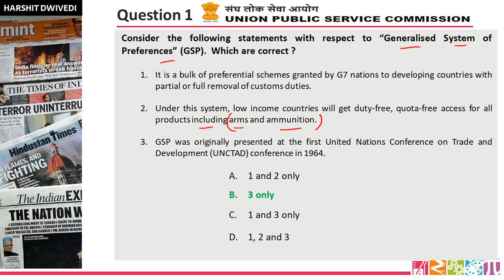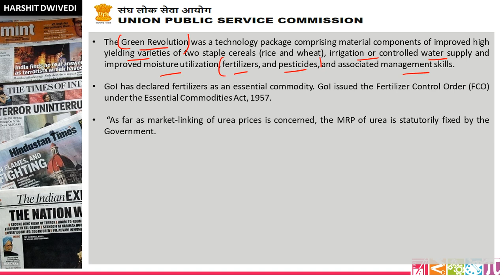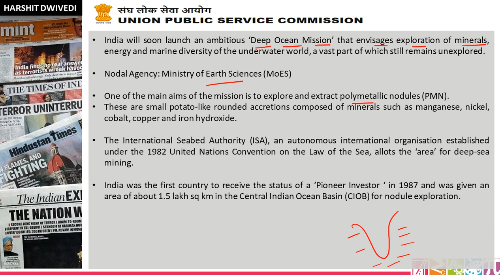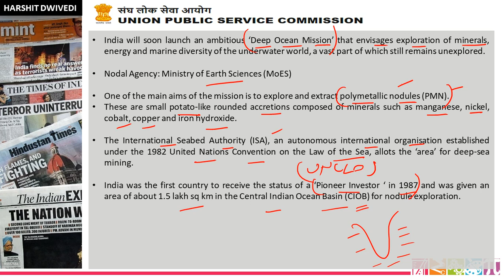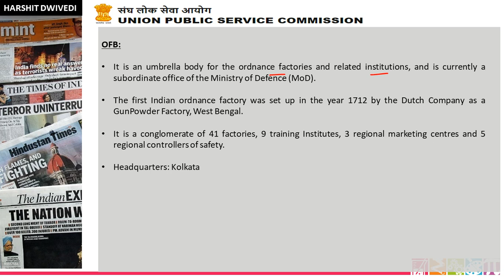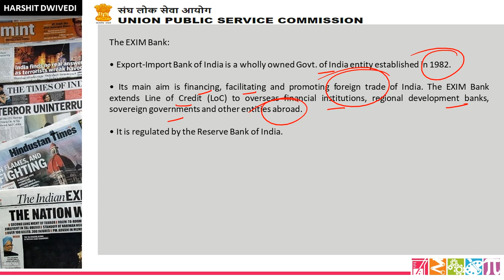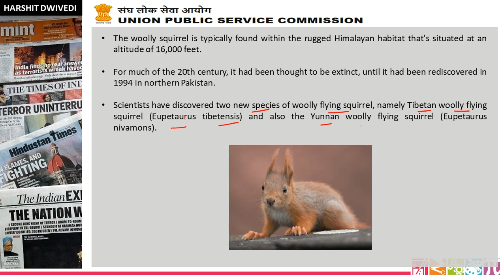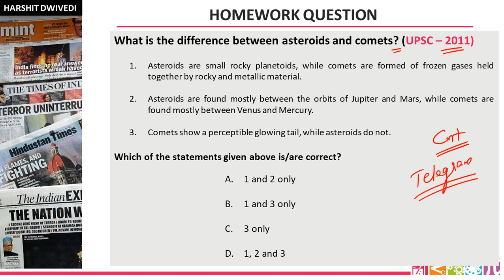17th June 2021 Mock Questions for UPSC Prelims | Useful for all Competitive Exams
17th June 2021 quiz questions have been included in this video lecture. Your weekly practice dose for better preparation.